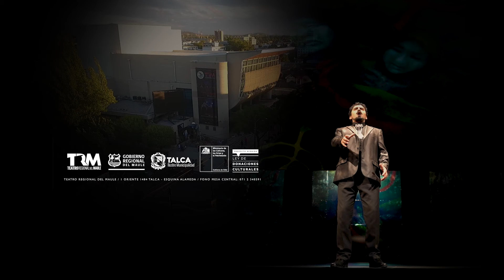GALA LÍRICA / PUEBLOS ORIGINARIOS EN LA ÓPERA / Público asistente.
En su mes aniversario el TRM abrirá las puertas para reencontrarse de manera presencial con su público.  Para hacerlo presenta una especial gala lírica que tiene como motivación, rescatar la figura de los pueblos originarios de américa en la ópera.

Hay un gran número de obras líricas que intentan reflejar el encuentro de dos mundos, algunas lo hacen de manera romantizada, mientras que otras abordan la temática de una forma más realista.

El programa incluye mayoritariamente composiciones de maestros latinoamericanos y un estadounidense, pretendiendo abarcar distintas zonas geográficas del continente.

El elenco de cantantes chilenos que darán vida a esta gala se compone por las sopranos Paulina González, Marcela González, Francisca Cristopulos, Paloma Reyes y Grete Buseniuss; la mezzosoprano, María Luisa Merino; el contratenor, Boris Bustos; los tenores Nicolás Vázquez y Sergio Jaime; y finalmente el barítono Javier Weibel. Todos serán acompañados por la pianista Verónica Torres.

El concierto se complementará con proyecciones pictóricas de relevantes artistas visuales, como Eduardo Rapimán e Inés Fantuzzi.

La puesta en escena es liderada por el galardonado Regisseur Rodrigo Navarrete, quien obtuvo el premio del Círculo de Críticos de Arte de Chile durante tres años consecutivos, por “Il Trovatore” 2017, “La Bohème” 2018 y “La Italiana en Argel” 2019, siendo las dos primeras producciones desarrolladas con el Teatro Regional del Maule. Recientemente recibió el premio de Opera XXI (España), como la mejor producción latinoamericana 2019, por “La Italiana en Argel”.

Pueblos originarios en la ópera. Conjunción poco conocida, tal vez nunca mencionada.

PROGRAMA

H. Purcell – The Indian Queen: By ancient prophecy
Paloma Reyes & Grete Buseniuss (sopranos)

C.H. Graun – Montezuma: Non saprei curare il vanto
Boris Bustos (contratenor)

G. Spontini – Fernand Cortez: O Patria mia
Javier Weibel (barítono)

E.M. Casella – Las Vírgenes del Sol: El sueño de Mama Piedra
María Luisa Merino (mezzosoprano)

C. Gomes – Lo Schiavo: Come serenamente
Francisca Cristopulos (soprano)

E. Ortiz de Zárate – Lautaro: Abborrita dimora
Sergio Jaime (tenor)

E. Ortiz de Zárate – Lautaro: O Nume splendente
Paulina González (soprano)

R. Acevedo – Caupolicán: Infausta, mutabil sorte
Nicolás Vásquez (tenor)

G. Verdi – Alzira: Da Gusman su frágil barca
Marcela González (soprano)

G. Gershwin – Porgy and Bess: My man’s gone now
Paulina González (soprano)

PIANISTA ACOMPAÑANTE: VERÓNICA TORRES

Duración del programa presencial 50 min. aprox.